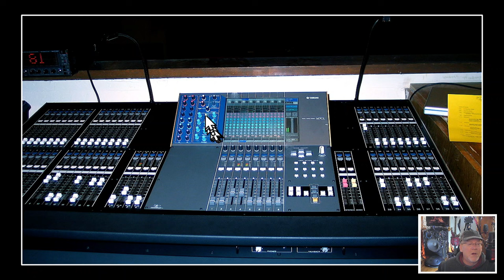Comedic “fire hydrant”?? ● I did a search on “ginger” (my photos) ● It found some Interesting stuff!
This one starts out serious, but it gets funnier. (more funny?)
Hope you enjoy the stories. (Stuff you didn’t know about me!)

Hope you giggle! 😎

- Jim
(The Mad Camper)